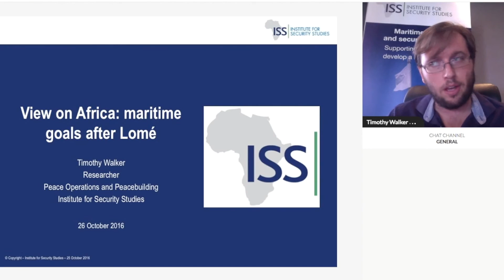Lesotho hopes for political stability as PM is inaugurated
Lesotho's new prime minister has taken the oath of office, returning to power three years after he fled the politically unstable southern African kingdom because of fears that he was an assassination target.

South Africa's deputy president and other foreign dignitaries on Friday attended the inauguration of Thomas Thabane, whose estranged wife was shot dead Wednesday in what many Thabane supporters believe was aLesotho's new prime minister has taken the oath of office, returning to power three years after he fled the politically unstable southern African kingdom because of fears that he was an assassination target.

South Africa's deputy president and other foreign dignitaries on Friday attended the inauguration of Thomas Thabane, whose estranged wife was shot dead Wednesday in what many Thabane supporters believe was an effort to intimidate the new governing coalition.n effort to intimidate the new governing coalition.